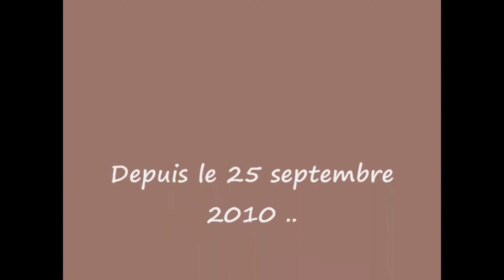sa mere la